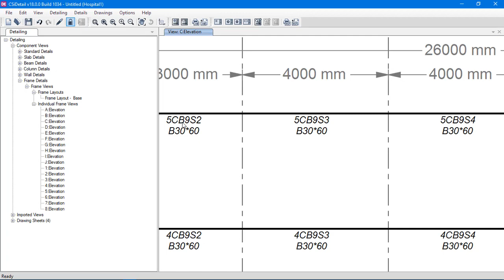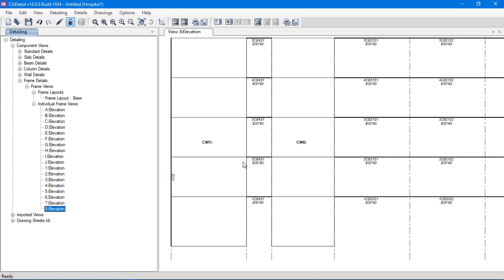CSI_Details | التفاصيل الانشائية Frame Details